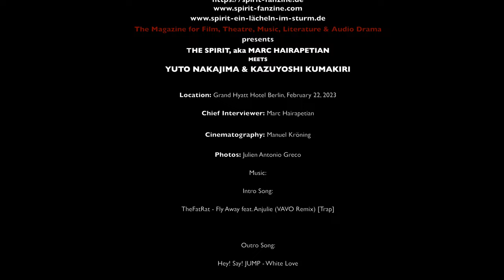The Spirit meets YUTO NAKAJIMA & KAZUYOSHI KUMAKIRI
Legendary Visionz

Presents:

THE SPIRIT, aka MARC HAIRAPETIAN,

Meets

YUTO NAKAJIMA & KAZUYOSHI KUMAKIRI

Location: Berlinale Palast, February 22, 2023

Chief Interviewer: MARC HAIRAPETIAN

Cinematography: MANUEL KRÖNING

Photo: JULIEN ANTONIO GRECO

BERLINALE SPECIAL 2023 - „Manhole“: THE SPIRIT, aka MARC HAIRAPETIAN, MEETS YUTO NAKAJIMA & KAZUYOSHI KUMAKIRI. We did an extended film interview on YUTO‘s one man show in the amazing Japanese psycho thriller for my culture magazine SPIRIT - A SMILE IN THE STORM and my YouTube channel THE SPIRIT MEETS YUTO is also singer of the very popular Japanese boy group Hey! Say! JUMP and a real teenage idol!

All copyrights reserved by MARC HAIRAPETIAN / 2023

A Legendary Visionz Production